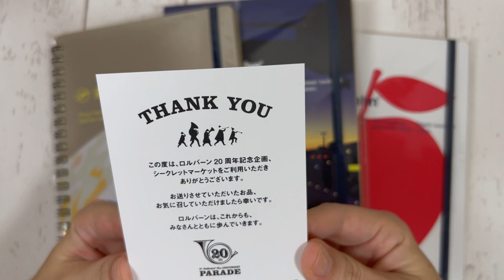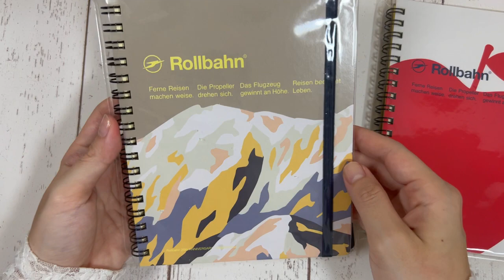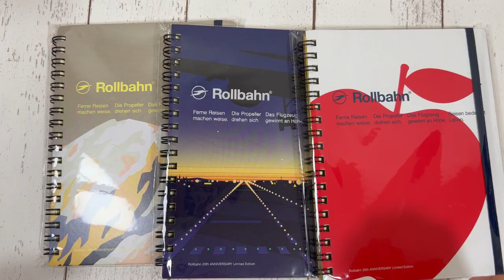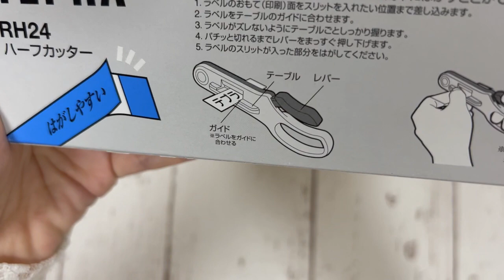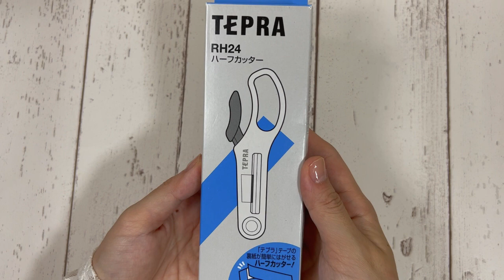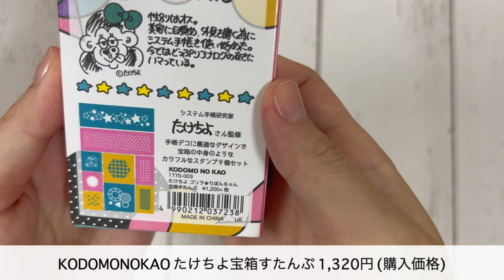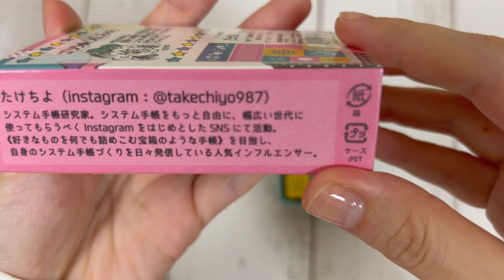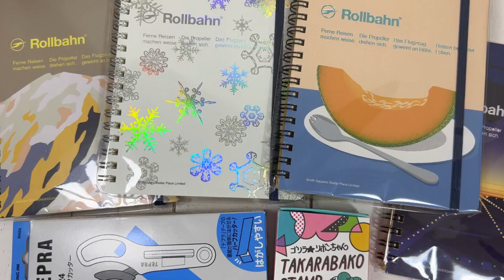めちゃ可愛♡【限定生産】20th復刻ロルバーン&北海道限定ロルバーン｜楽天で購入したおすすめ文具｜テプラハーフカッター｜たけちよさんKODOMONOKAOスタンプ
･*:.｡ ｡.:*･ﾟ✽.｡.:*・ﾟ
今回の関連リンク
･*:.｡ ｡.:*･ﾟ✽.｡.:*・ﾟ

スミス 札幌ステラプレイス　店舗限定ロルバーン

たけちよさんゴリラリボンちゃんスタンプ

質問・動画リクエストなどはコメント or 質問箱からぜひ♡

文具についてのお役立ち情報ブログ（動画と内容は重複）